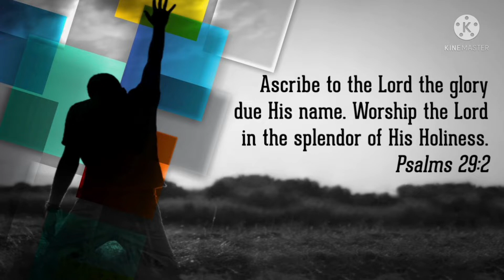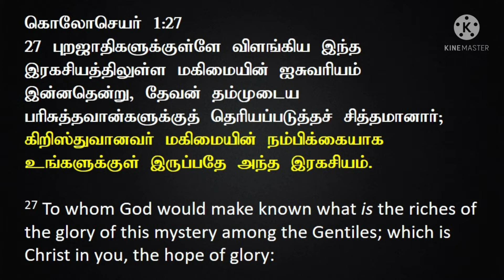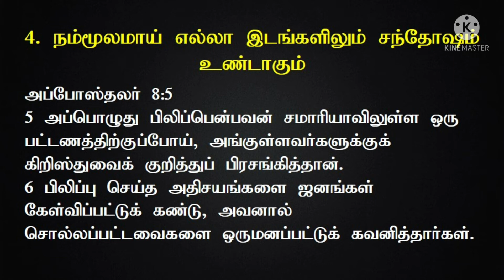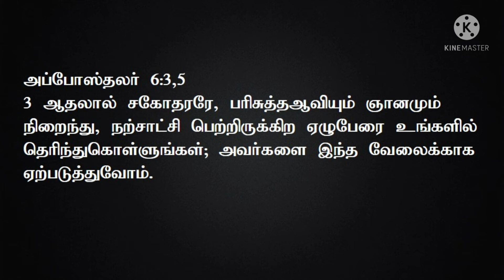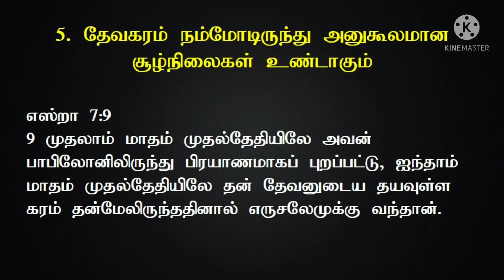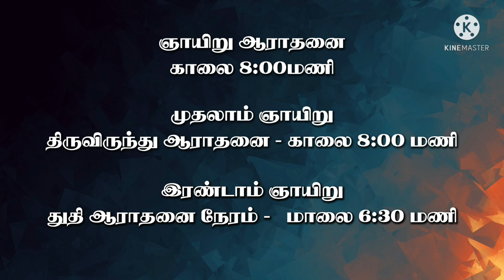மகிமையின் ஐசுவரியம் - Riches of Glory - Part 2 | Sunday Service - Pr. Caleb James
We welcome you all to our David's Tent Sunday Service.  We believe that Today's Service will be a blessing to you.

Elshaddai International Ministries,
No.4 Revival Nagar, South Ramalinga Nagar,